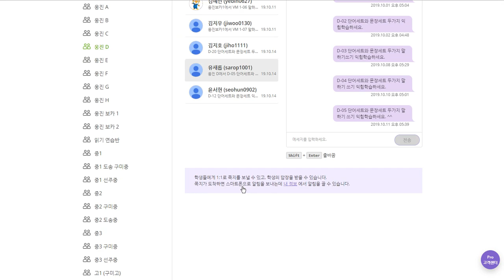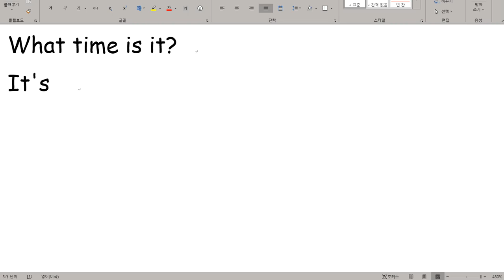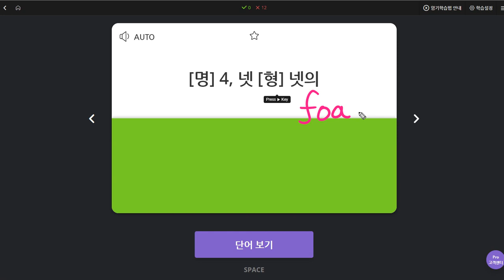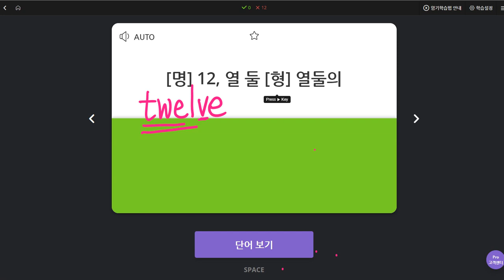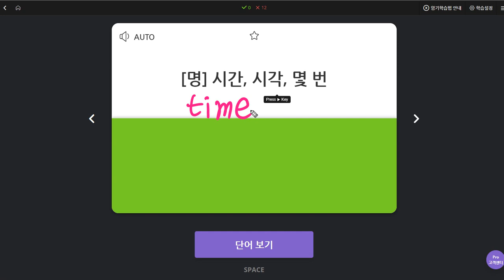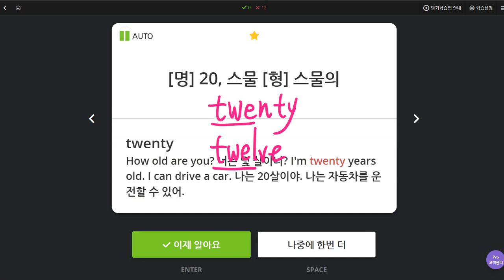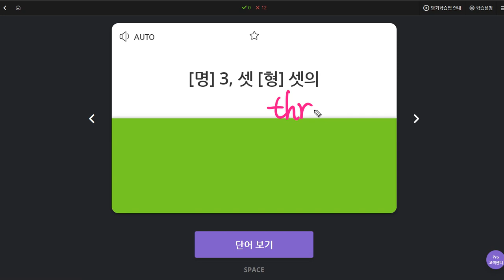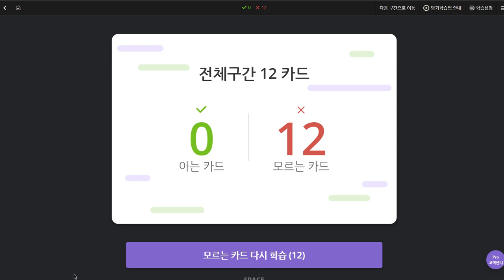김도헌 2019 10 15 일대일